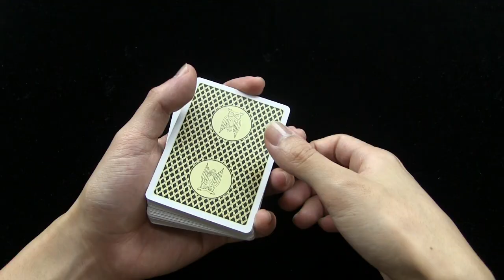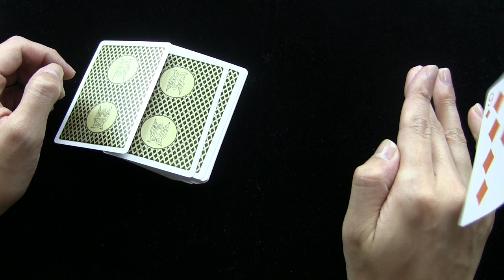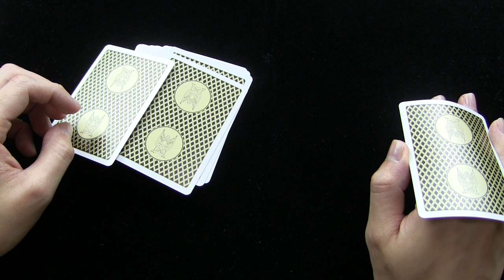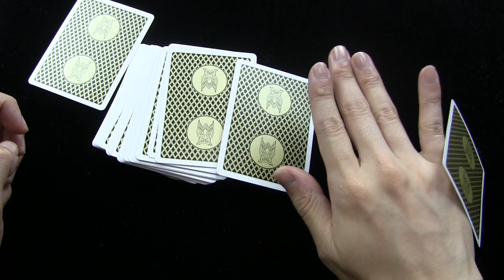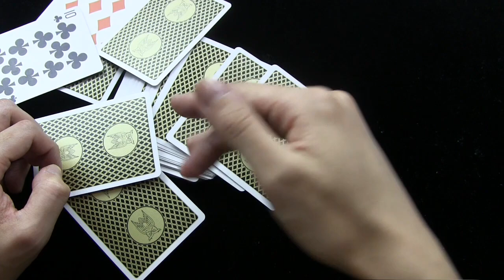連続Back Dropのコツ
連続Back Dropのコツです＾＾